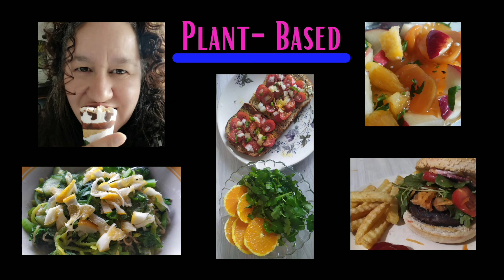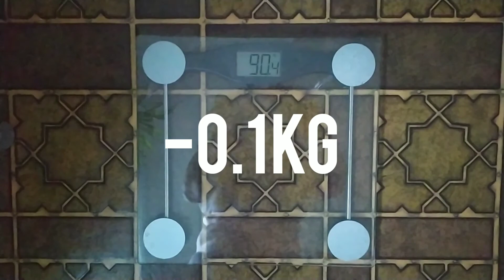Week 24 - A Broody Beach Walk and I Lose?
Another week of taking it easy but with a little more activity and a visit to the beach.
Derek's Journey's September Steps Challenge done and looking forward to November's step challenge now.